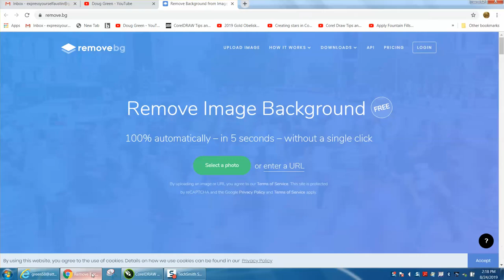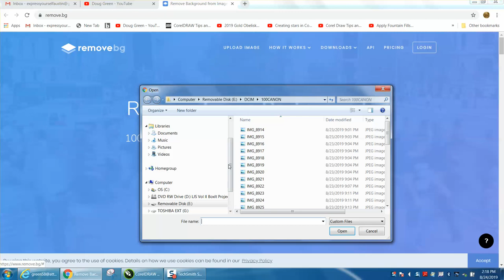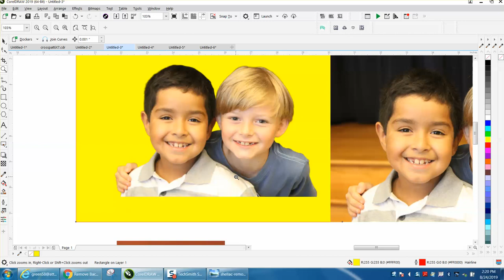Corel Draw Tips & Tricks REMOVE BACK GROUND from a photo WOW